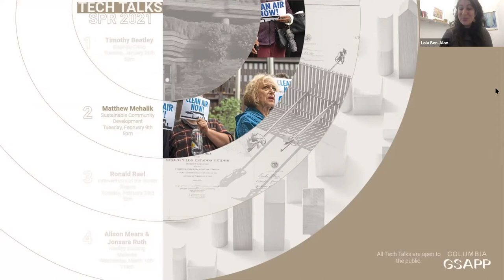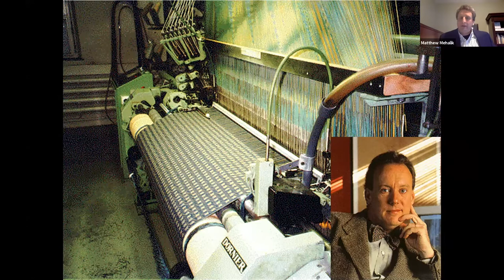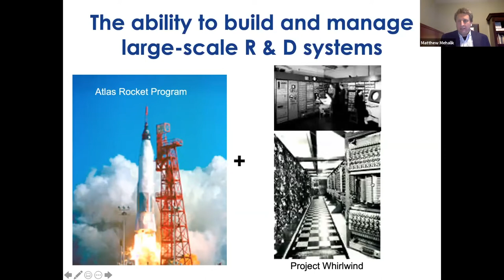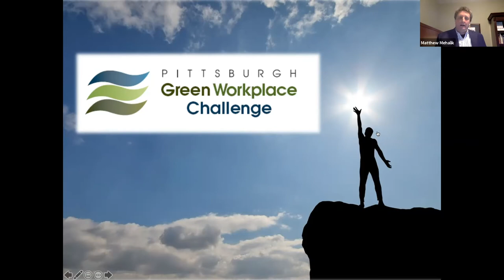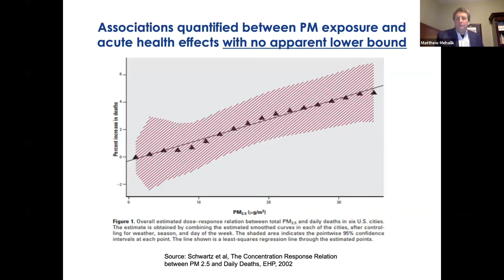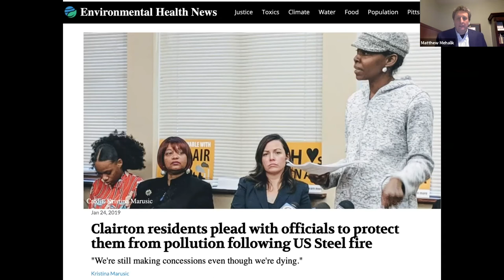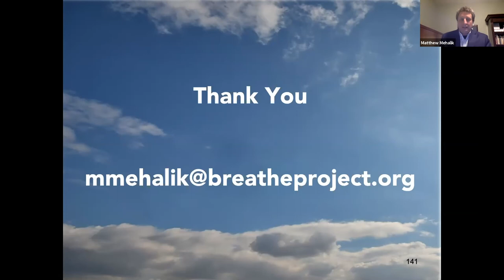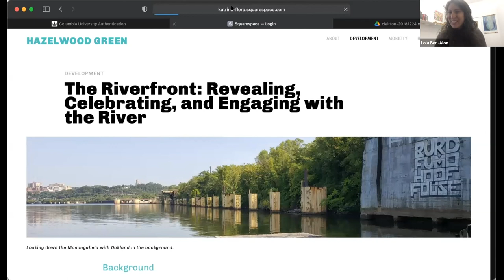Matt Mehalik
Sustainable Community Development

A lecture by Matt Mehalik Moderated by Lola Ben Alon

Matt Mehalik is Executive Director of the Breathe Collaborative and its communication platform, the Breathe Project. He has been teaching sustainability and environmental policy as Adjunct Professor of Environmental Policy at the School of Public Policy and Management, Carnegie Mellon University, since 2008. Mehalik’s work integrates complex systems engineering, sustainable communities, environmental policy, and the fundamentals of sustainable product innovation and design in domestic and international settings. He has written multiple journal articles in the areas of engineering sustainability and engineering education and has co-authored Ethical and Environmental Challenges to Engineering with Michael E. Gorman and Patricia Werhane. For the past 20 years, Matt has dedicated himself to creating and managing networks that transform systems for a sustainable, just, fair, and hopeful future.

Tech Talks is a new annual event series hosted by the Building Science and Technology Sequence at GSAPP focusing on the implications of materials, cities, and ethics. The talks are followed by a Q/A panel and showcase work on healthy materials, integrated city systems, and sustainable activism in order to solve the profound technological and human challenges of the 21st century.